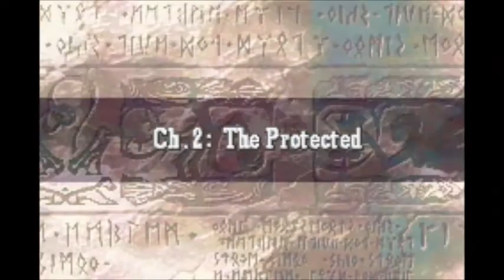Let's Play Fire Emblem The Sacred Stones Part 2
My let's Play of Fire Emblem The Sacred Stones

NOOOOOOO! NEIMI! There goes my archer for half the game before I get another one